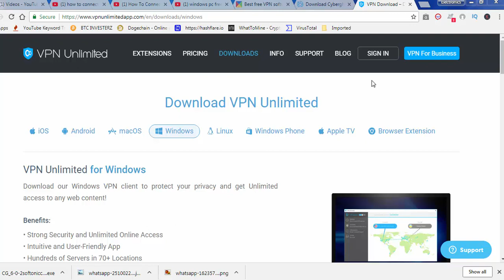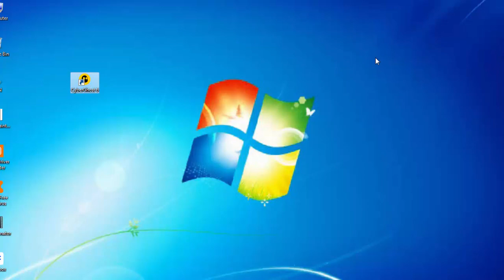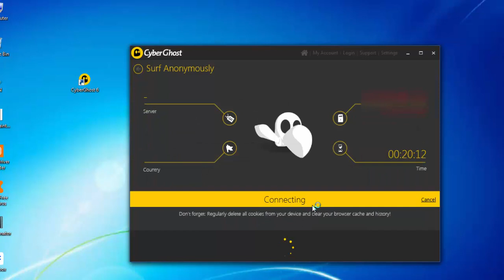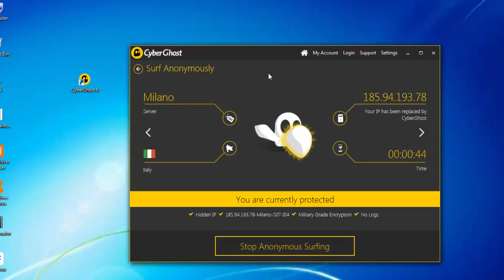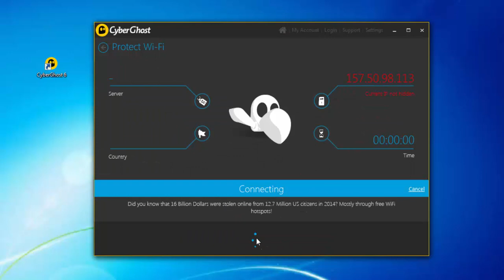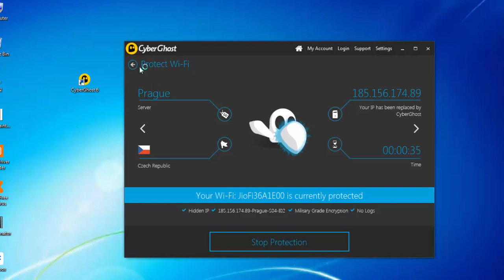How to Get Free VPN Software For windows PC - Tamil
Virtual private network (VPN) is essential for the computer and smart phone we use.
Because your information is safe when you use vpn. Do not worry if you can not use vpn for money.
In this video you can see a VPN software that is free for your computer.